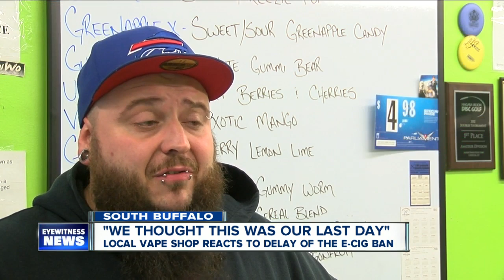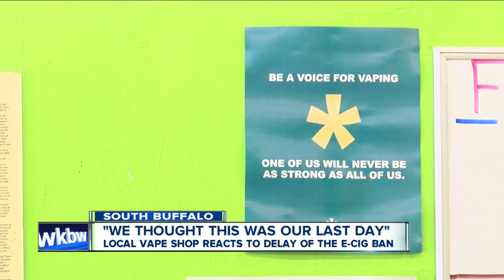Local vape shop reacts to delay of e-cig ban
Vape shop owners are breathing a sigh of relief after a court granted a temporary restraining order, putting the ban on e-cigarettes on hold.